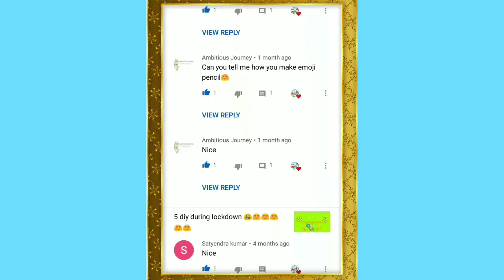Festive Season Makeup Look 💄💄✌️😍||Using Only My beauty hacks ( CHALLENGE)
Hello friends,

I am back with another video relating to to makeup tutorial for any festival season like for Diwali 🎇🎆 and Navratri 🎊🎇😍 season etc.(also hairstyle)

Guys, I am trying my best to give you interesting and entertaining video giving you genuine information.

guys if you like my video then please just click on the like but then give it a blue colour and also subscribe my channel and also click the bell icon so that you never miss any update in video.

Outro-   link is not found.you can take any outro from any YouTube videos by taking the permission of that channel.

heroes tonight

Editing done by me ( Aastha Yadav)